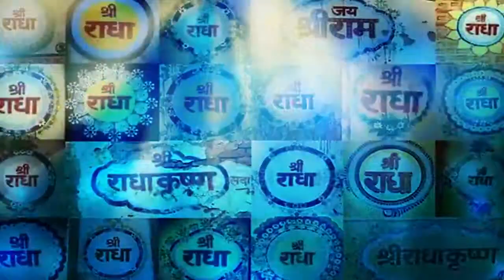श्री राधा कृपा कटाक्ष Radha Kripa Kataksh Stotra create Lord Shiva Raag Bhopali sung by JSR Madhukar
Song:- Raag Bhopali
Venue:- Radha Kund and Syama Kund Govardhan
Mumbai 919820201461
held on occasion of Vrij Rasik Sant Hitt